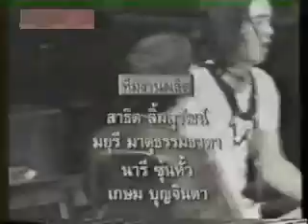Thai Pops - Um Amarin (& Jirasak)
Amarin Nitiporn, Rak MuangThai (Mai taai rork krap)